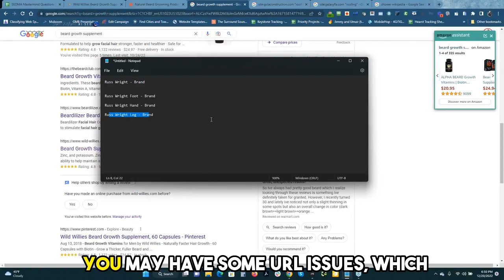Boost SEO with Simple Website Changes